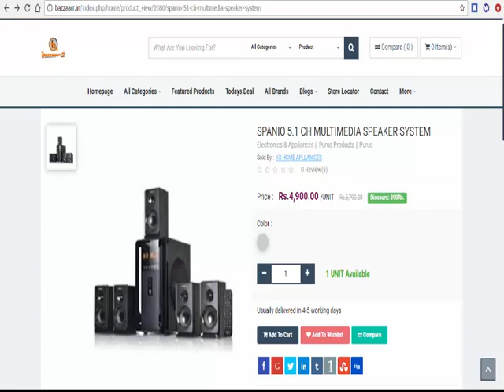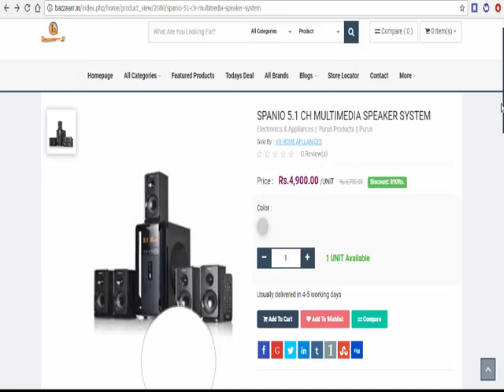Online Selling And Buying Product(SPANIO 5.1 CH MULTIMEDIA SPEAKER SYSTEM)